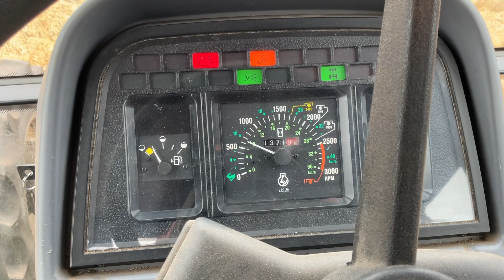Köp Traktor New Holland 4635 4WD på Klaravik